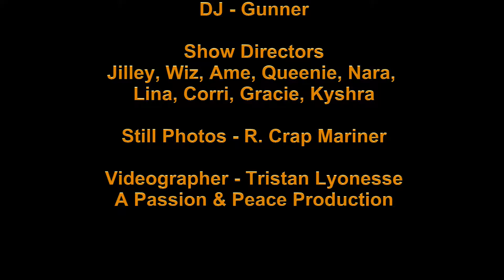Jilley Summoning The Gods Elysium Cabaret 27 Oct 2017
Trobar de Morte - Summoning The Gods
Choreography - Jilley
Dancers - Jilley and Paul

The Elysium Cabaret -  27 October 2017
The Empire Room at Copperhead Road

Still Photos - R. Crap Mariner

A Passion & Peace Production